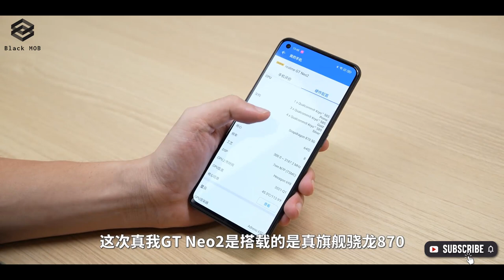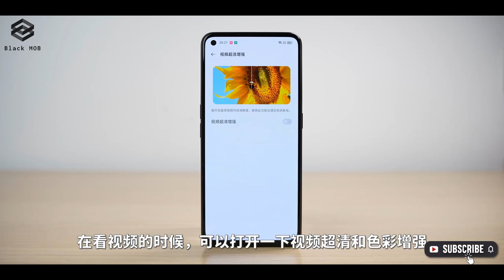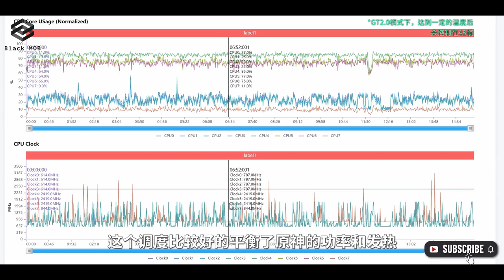Realme GT Neo 2 | UNBOXING & REVIEW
The Realme GT Neo2 comes with a Snapdragon 870 SoC, 5,000 mAh battery, and 65W charging.
The 5,000 mAh cell on the GT Neo2 is the largest yet in the GT lineup, and it goes flat to 100% in 36 minutes with 65W charging.

The Realme GT Neo2 comes with a punch hole display, and amoled screen with 120Hz refresh rate.
Android 11, 6GB/8GB/12GB RAM, 128GB/256GB/512GB storage, and an in-display fingerprint reader.
Dolby Atmos stereo speakers and a 64 MP camera

The GT Neo2 is the first smartphone to use a diamond thermal paste. When you hear “diamond” you probably think of how hard they are, but they also have amazing thermal conductivity.

It reaches up to 2,000 W/m-K, which may not mean much to you depending on what you remember from physics class, but it is 5 times higher than the thermal conductivity of silver. And silver has been used in some highly popular thermal pastes.

he Realme GT Neo2 is coming in 6GB or 8GB of RAM with 128GB of internal storage as well as in a beefier 12GB/256GB version. The base variant will go for CNY 2,499 ($387), the 8GB RAM option will set you back CNY 2,699 ($417) and the most powerful version will ask CNY 2,999 ($464).

MANY PACKAGES — ONE TRACKER ~ TRACK ALL YOUR PACKAGES IN ONE PLACE.

Thanks!